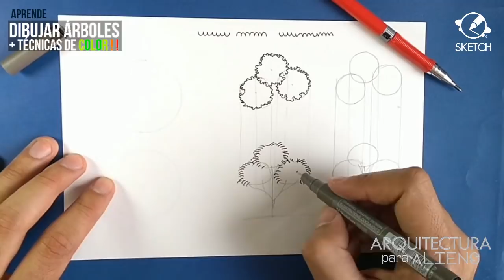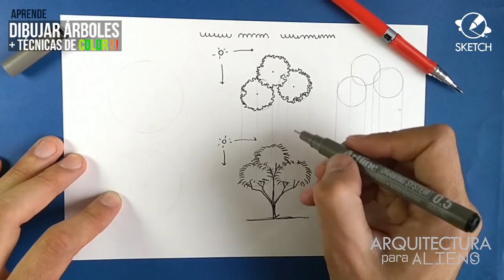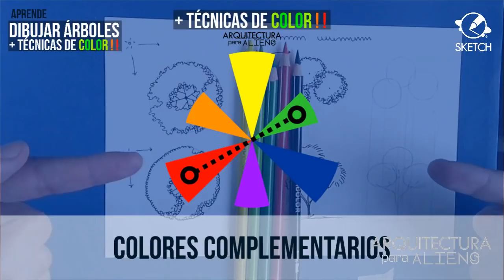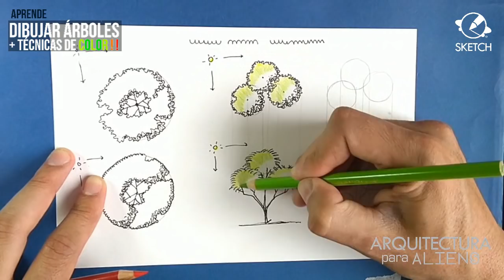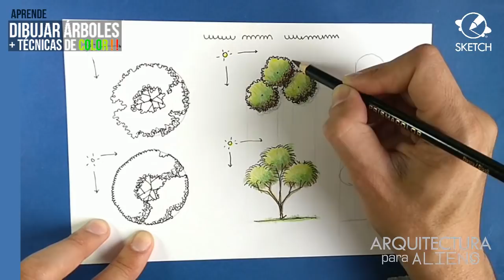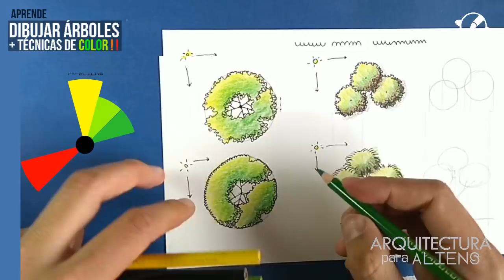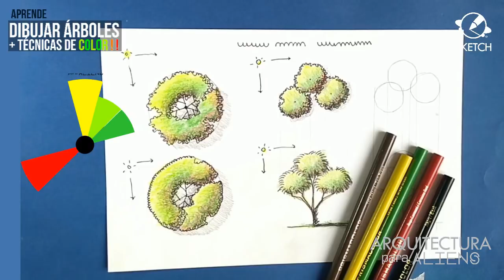Dibuja Árboles en Planta y Alzado + Técnicas de Color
En esta nueva edición de cómo dibujar árboles, aprende cómo dibujarlos en planta y alzado, también técnicas de expresión en lápices de color y técnicas basados en la teoría del color.

Arquitectura para Aliens.
Sección SKETCH.
Recursos tutoriales prácticos y sencillos para Estudiantes de Arquitectura.
Contenido académico. Transparencia del Conocimiento.

SUCRÍBETE HAZ PARTE DE ESTA COMUNIDAD!

Autor: Eduardo Useche
2018

Audio:
Nombre: 5P
Autor: Eduardo Useche
2017